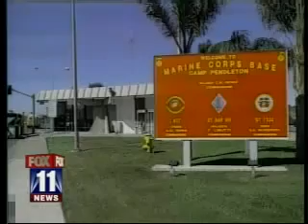Gangs in the military 3.mp4